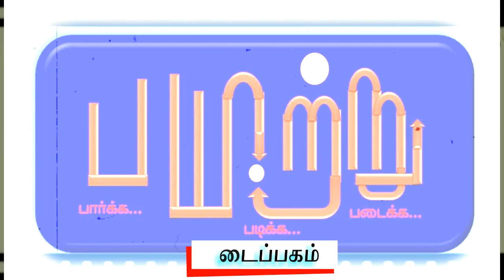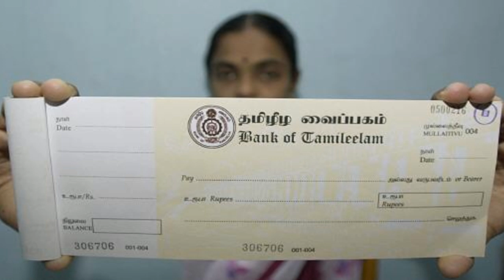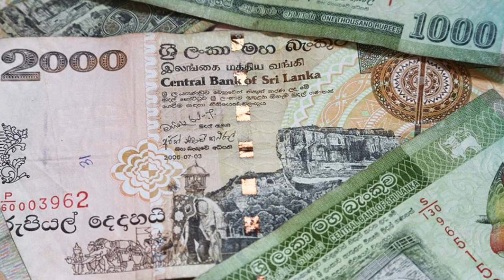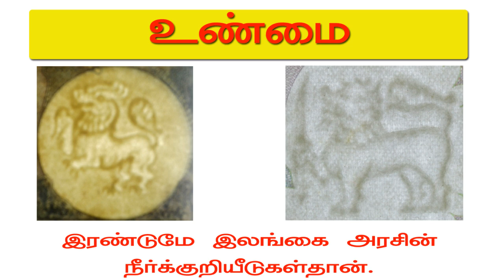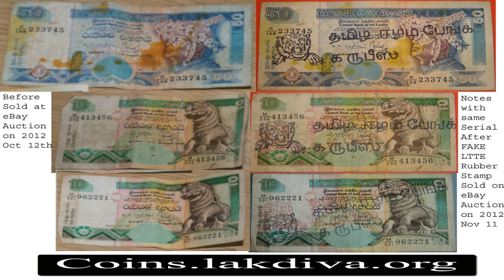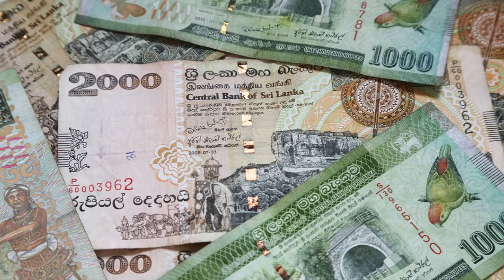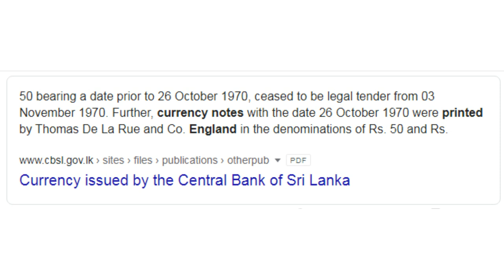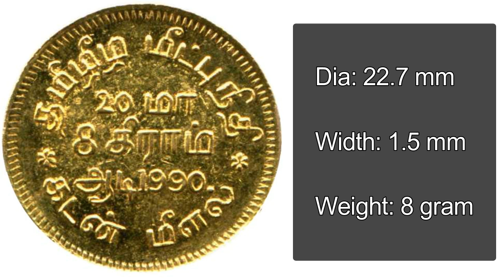விடுதலைப் புலிகளின் நாணயம், பணத்தாள் Coin & Bank notes of Tamil eelam | Payitru | Rare